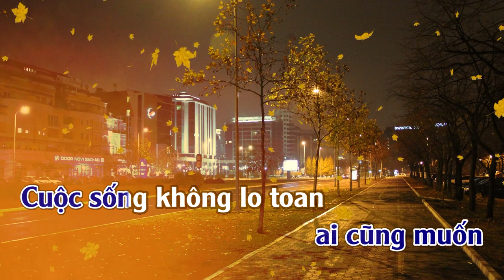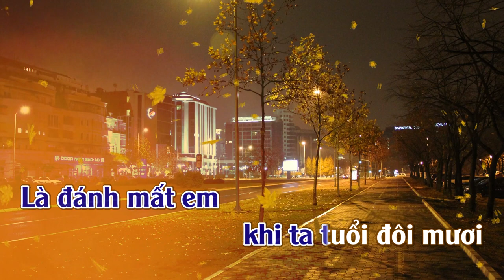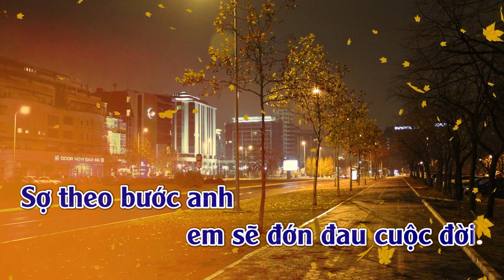Sai Lầm Của Anh | Karaoke | Tone | Nam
Sai Lầm Của Anh
Tác giả: Đình Dũng